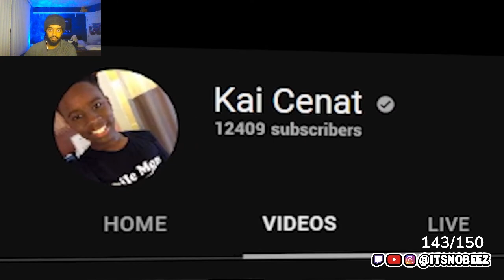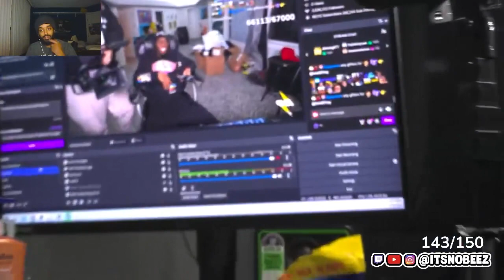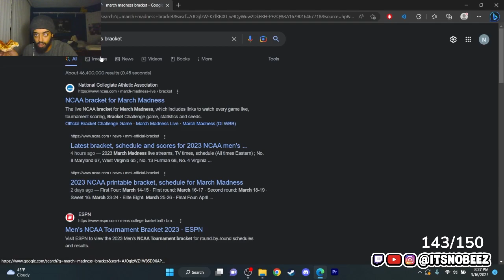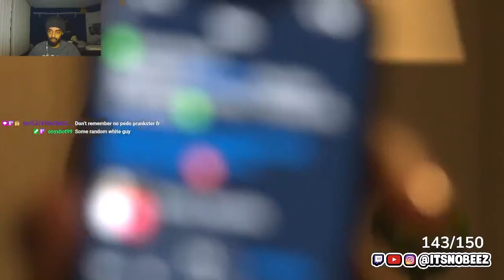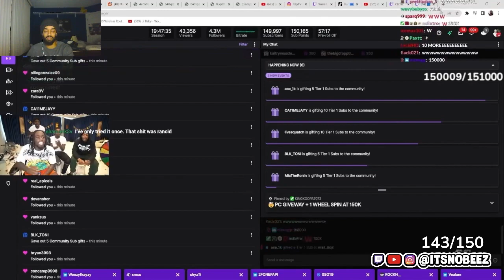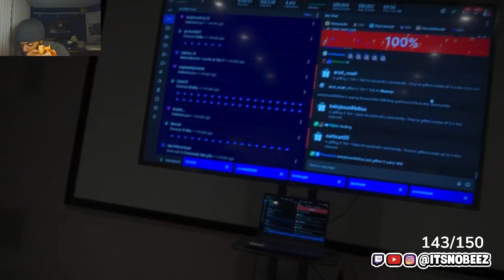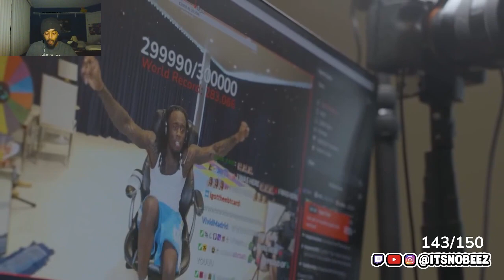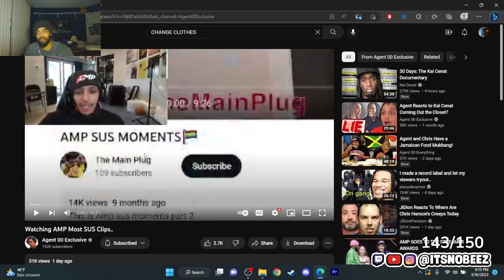THIS WAS *CHEFS KISS* Reacting to Kai Cenat's documentary